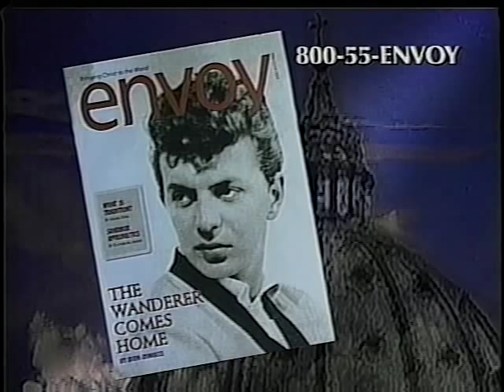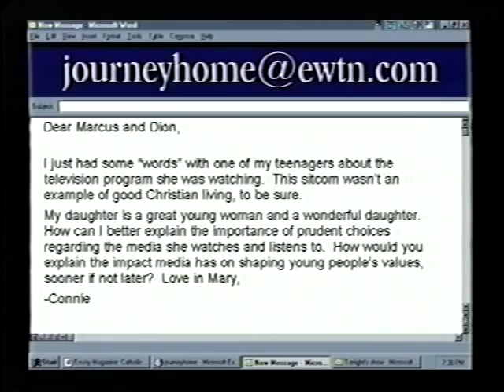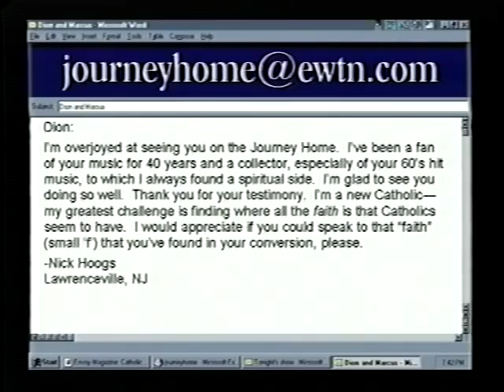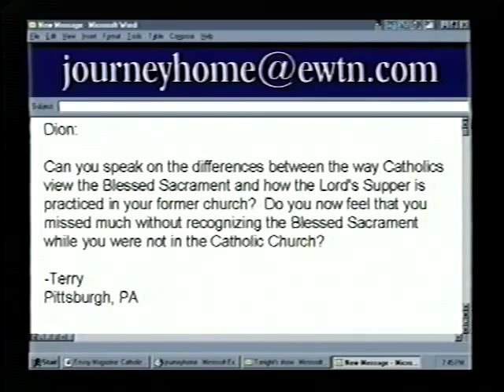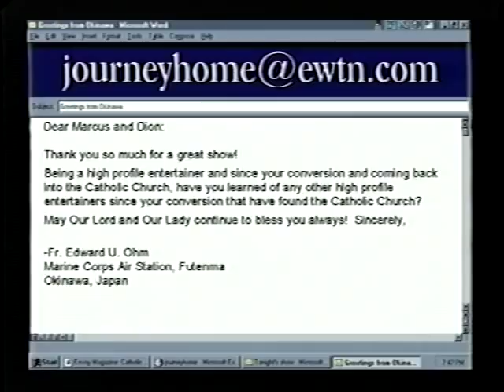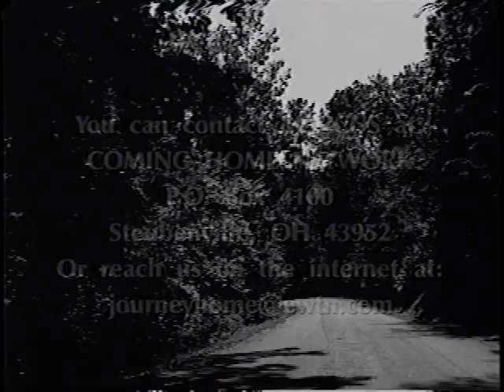Dion DiMucci: Revert from Presbyterianism - The Journey Home Program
Dion was raised in an Italian Catholic home in the Bronx, New York. Gaining fame through his rock group, Dion and the Belmonts, he fell away from the Church to the allure of the world. In 1968, he turned his heart over to Christ and was active for many years as a Presbyterian. A chance viewing of the Journey Home Program on EWTN began his journey back to the Catholic Church.